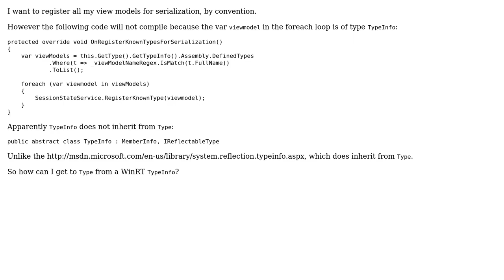How to get Type from TypeInfo in WinRT?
With thanks & praise to God, and with thanks to the many people who have made this project possible! You are responsible for your own actions.